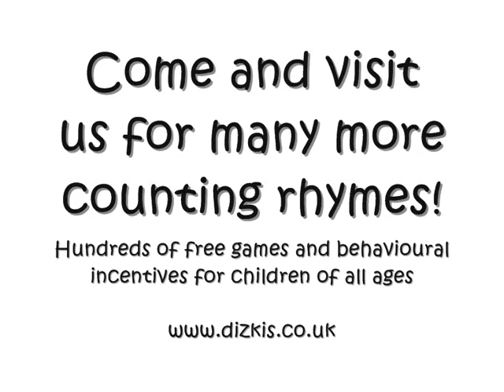Five Currant Buns Counting Rhyme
Count along with this fun children's rhyme sung by our little Millie.